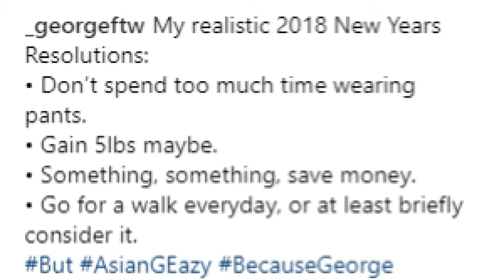My 2017 Recap In Less Than 5 Minutes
2017 was a very blessed one for me, personally.